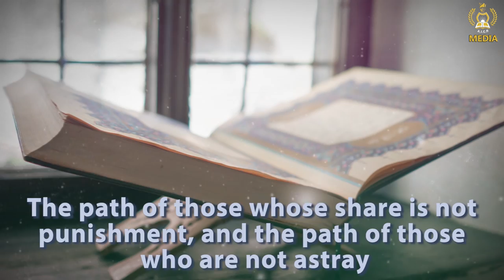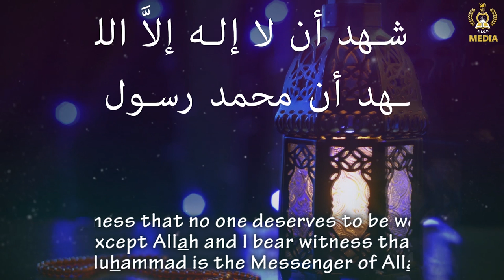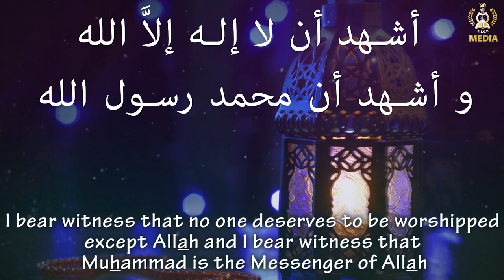"My Path to Islam" - AICP Multimedia Productions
Linguistically, Islam means submission. According to Islamic terminology, Islam  is the submission to what the prophet brought.

The most important objective of the AICP is to spread the correct knowledge of the Religion—teaching Muslims and non-Muslims about Islam—by spreading the Islamic Obligatory Knowledge and supporting it with clear evidence.

One becomes a Muslim by believing in the Two Testifications of Faith (referred to in Arabic as ash-Shahadatan) and uttering them with the intention of leaving out what contradicts Islam.

I bear witness that no one deserves to be worshiped except Allah and I bear witness that Muhammad is the Messenger of Allah

Join the Association of Islamic Charitable Projects to learn about the beautiful religion of Islam,  the moderate religion of over a billion person on earth.